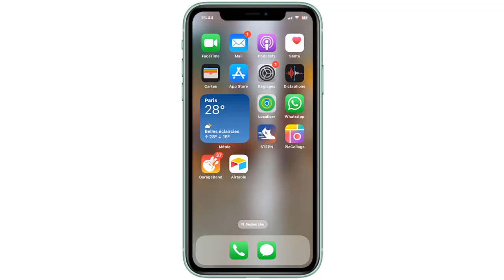Comment localiser ses AirPods perdu ou volé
Si vous cherchiez un moyen d'apprendre comment localiser mes AirPods ne vous inquiétez plus : nous sommes là pour ça

J’ai perdu un AirPod comment le retrouver ? Airpods volé que faire ?
Vous avez perdu vos AirPods et vous ne savez pas comment les localiser ? Ne vous inquiétez pas ! Dans cette vidéo, vous apprendrez comment retrouver vos AirPods et les récupérer. Nous allons vous montrer les étapes à suivre et les outils qui vous aideront à localiser vos AirPods. Alors, prêts à retrouver vos AirPods et apprendre comment localiser AirPods ?

Dans ce Tuto je vais vous montrer une technique simple et rapide qui vous permettra d'apprendre comment localiser ses AirPods perdu

Peut-on localiser des AirPods ? Comment retrouver ses AirPods dans localiser ?
Localiser ses AirPods peut être utile si l'on a perdu l'un ou l'autre. Il est possible de le faire à l'aide de l'application ""Localiser"" sur iPhone, iPad et iPod touch ou de l'application ""Rechercher"" sur Mac. Ces applications peuvent aider à détecter où se trouvent les AirPods, même s'ils sont hors de portée. Elles peuvent également jouer un son sur les AirPods pour les trouver plus facilement. Enfin, si les AirPods sont connectés à un appareil iOS, il est possible de verrouiller le casque pour que personne d'autre ne puisse l'utiliser.

Comment localiser son boitier AirPods
Ces instructions vous expliquent comment localiser AirPods pro pas à pas
1- Ouvrez l'application 'Localiser'
2- Appuyez sur 'Appareils'
3- Sélectionnez 'AirPods'
4- Cliquez sur 'Itinéraire'
5- Voici l'emplacement de vos AirPods
Alors savez vous comment localiser ses AirPods, C'est tellement facile que vous l'avez imaginé. N'est-ce pas ?

J'espère que ce Tuto était très utile pour vous et que vous avez appris comment localiser des AirPods

Si vous avez des questions sur le sujet 'peut on localiser des AirPods', n'hésitez pas à les poster sur les Commentaires

N'hésitez pas à partager cette vidéo avec vos proches et vos amis pour leur expliquer comment localiser les AirPods

Tuto : comment localiser ses AirPods perdu ou volé

Catégorie : peut on retrouver des AirPods perdu

Voir aussi :